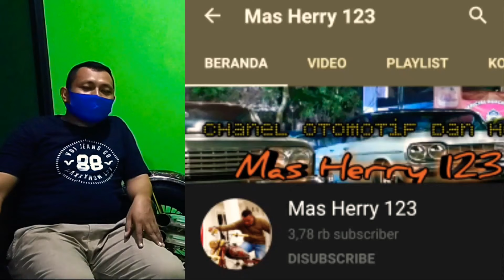Kaisar Ruby V250 2008 Modifikasi Jadi Chopper Keren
Hallo Dab Kembali lagi di Channel YouTube Anandagendon
Dengan Judul: Kaisar Ruby V250 2008 Modifikasi Jadi Chopper Keren
Silahkan untuk teman-teman yang minat dan informasi lebih lanjut bisa kontak kami
Barang murah tapi bukan murahan. Request kelengkapan Harga menyesuaikan
for bussines Ananda Gendon
FOLLOW IG : @anandaajir
Partner YT
@Sigitos Begundals
@Mas Herry 123
@Allan Ghaib - Motor Tua